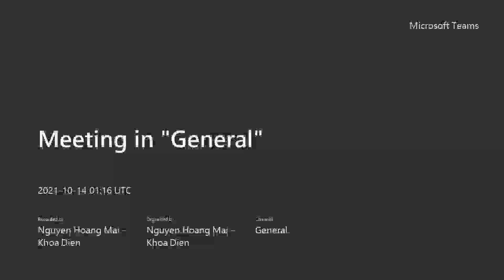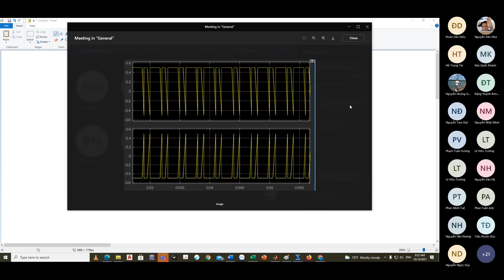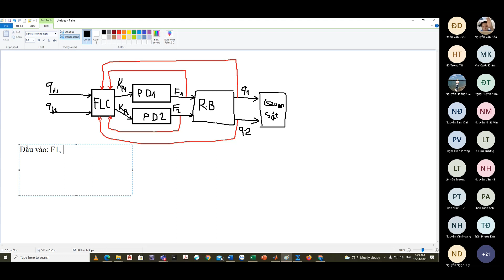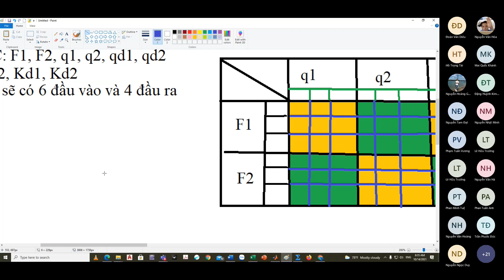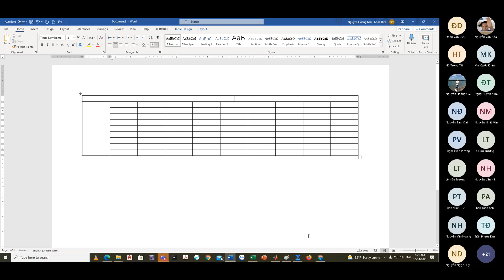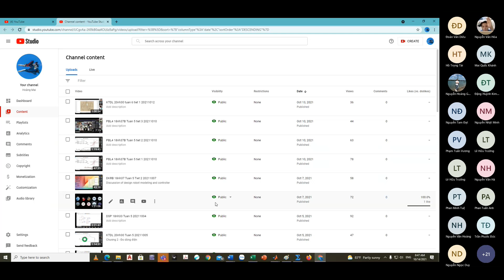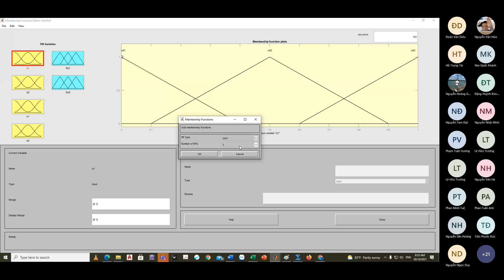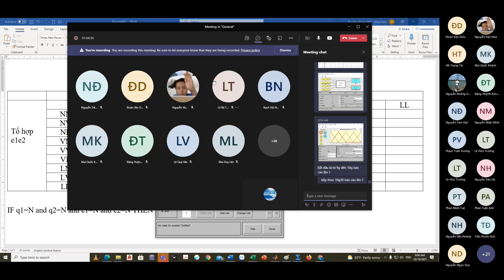DKRB 18nh37 Tuan 6 20211014